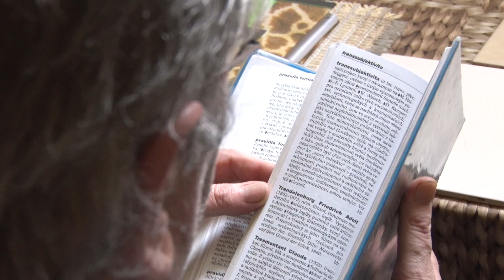Vytvořil útočiště lidem bez domova 💙 Otec Šebestián laskavec 2017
„Otec Šebestián již 10 let otevírá dveře a srdce těm, před kterými ostatní často dveře zavírají nebo si s nimi neví rady. Jsou to nejen bezdomovci, propuštění vězni, ale i lidé, kteří z nějakých důvodů nenachází své místo v životě.

V církevních objektech které spravuje, našlo domov již více než 50 „trosečníků“ a další přicházejí. Je ojedinělým příkladem toho, že i v dnešní době je možné „mimo systém“ konkrétně a účinně pomáhat.“

Za svou snahu nyní získal ocenění laskavec.